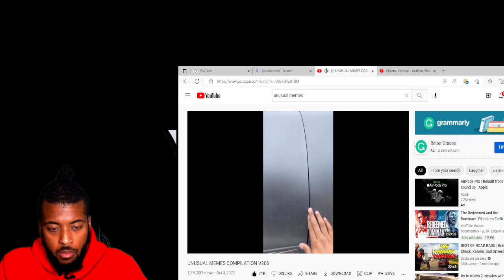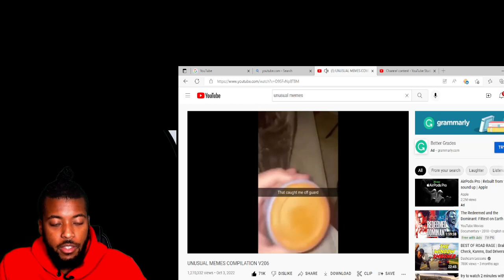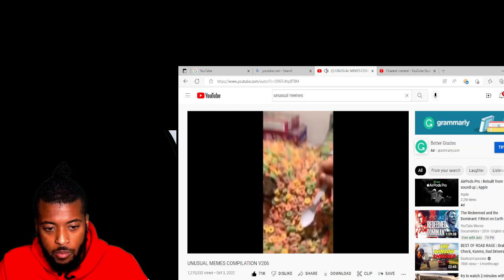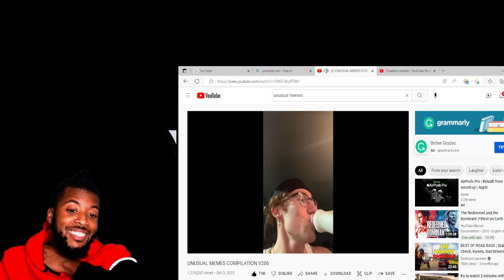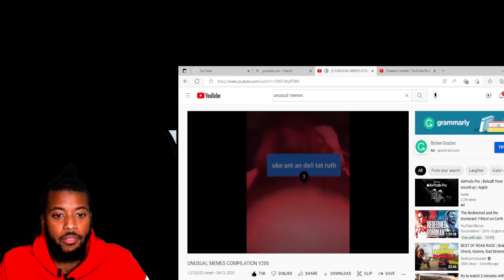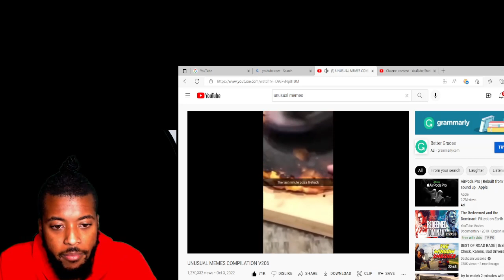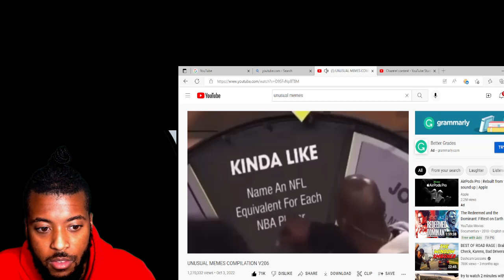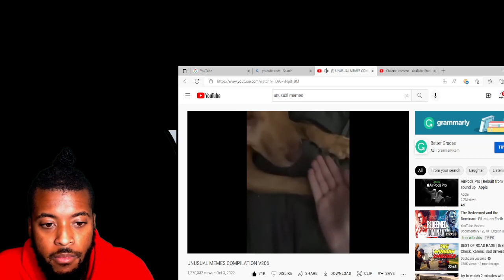Unusal Memes V206